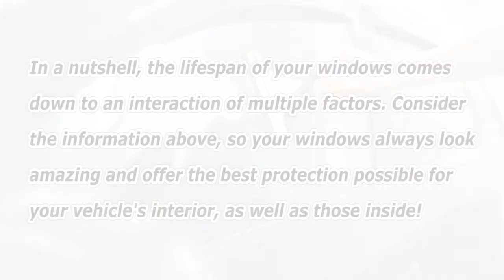Durability and Longevity of Auto Window Tinting Film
The durability and longevity of auto window tinting film depends on a variety of factors. Thus, choosing the right product, having it installed correctly by the professionals, caring for the film properly, and avoiding certain environmental conditions will be paramount in ensuring your film performs well and lasts for years without issues.